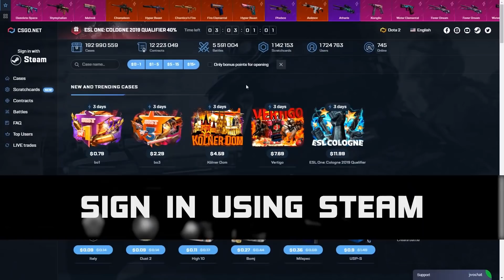HUGE COMEBACK FROM 1-10 WITH NEW AGENT KAY/O?! w/ GOVERNOR